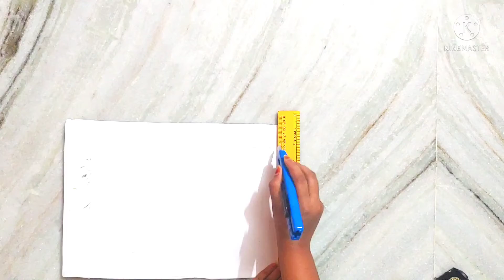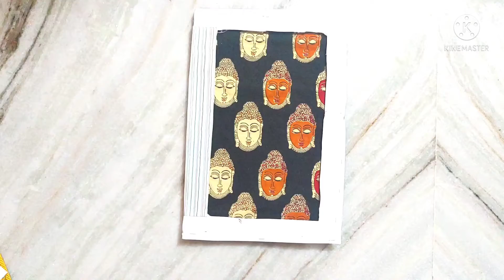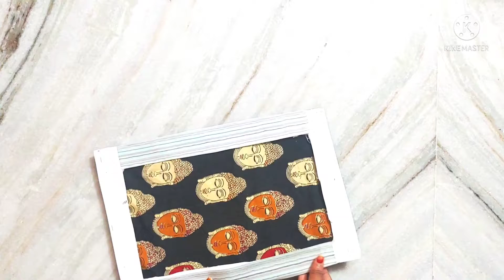DIY clothes reuse hacks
Do comment your suggestions and feedback